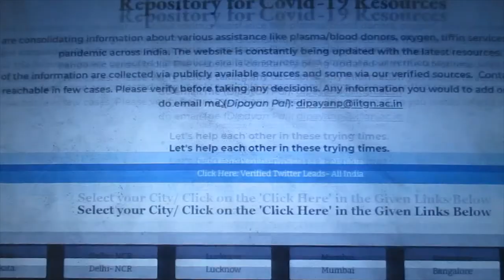Important phone numbers for COVID19 affected families. Episode2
helpline number in kolkata,state helpline number for covid-19 west bengal,covid hospital in kolkata contact number,kolkata police helpline number for covid-19,ambulance service in kolkata for covid-19,govt hospital in kolkata for covid-19,emergency numbers kolkata,"corona affected in west bengal today","lockdown notice west bengal","corona cases in west bengal in last 24 hours","west bengal health department"